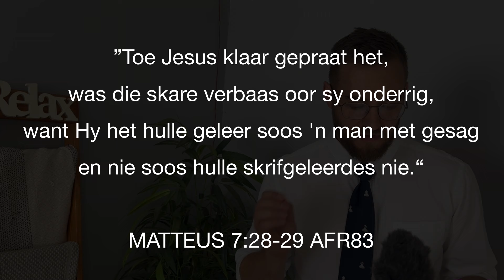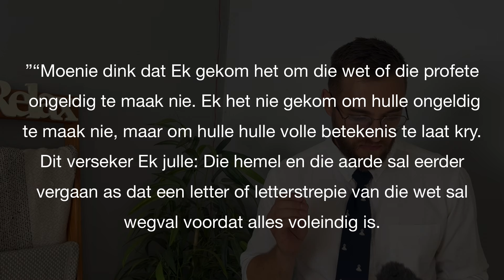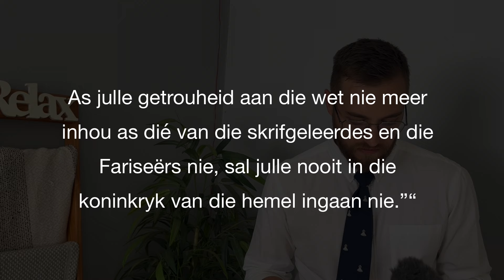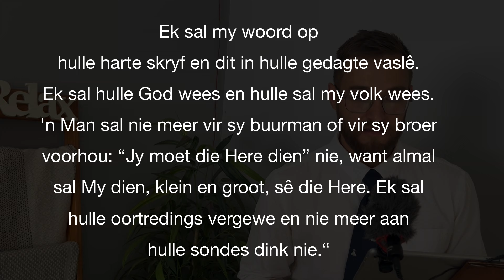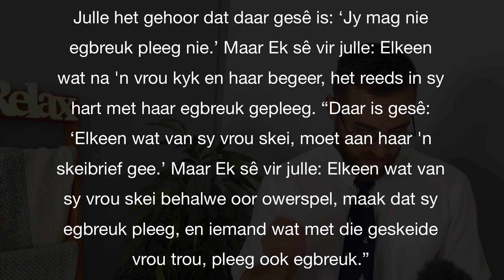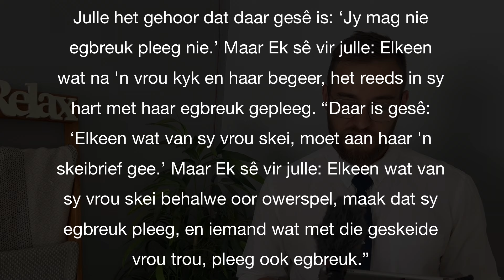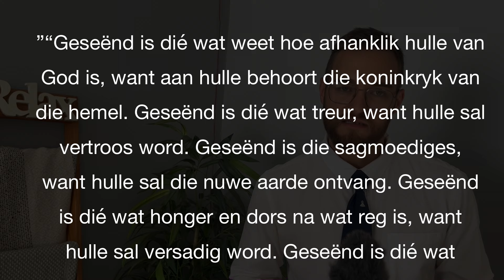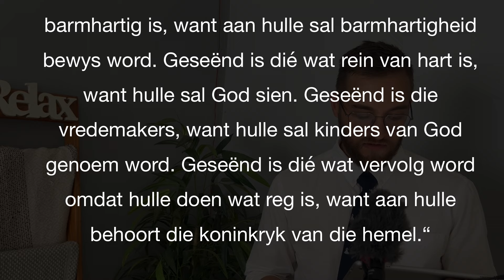Ysberg - Die Bergpredikasie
Ons lewe wys baie dikwels net wat bo die water aangaan. Jesus wil hê dat ons moet werk aan wat onder die water weggesteek is.